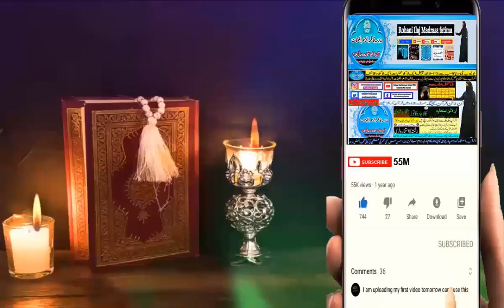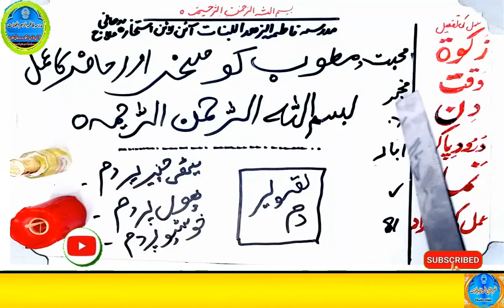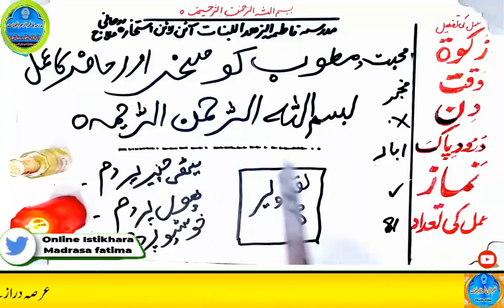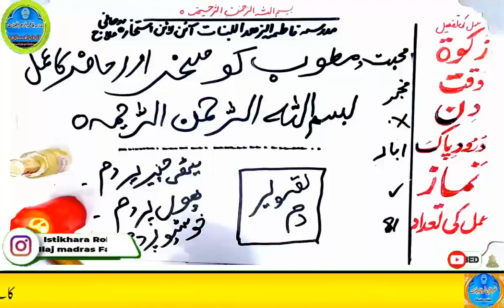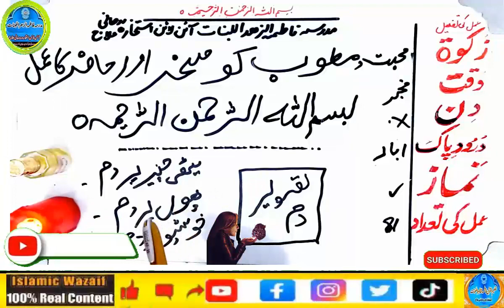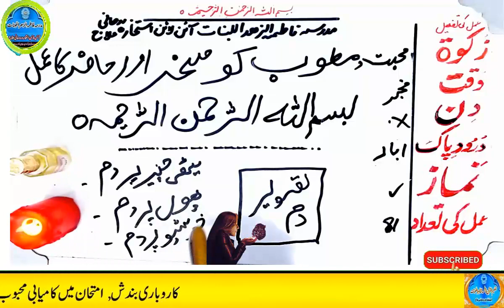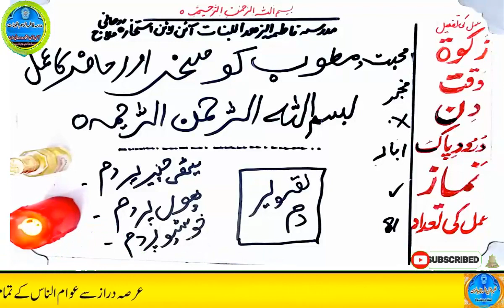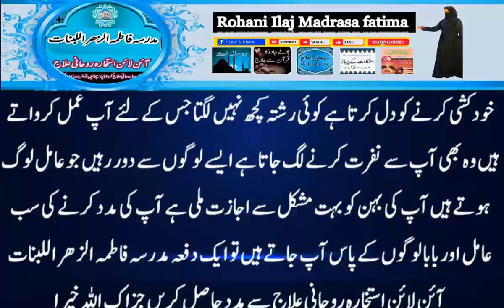mohabbat ka wazifa, wazifa for love, love marriage, mohabbat ka wazifa aag jesa, mohabbat ka taweez